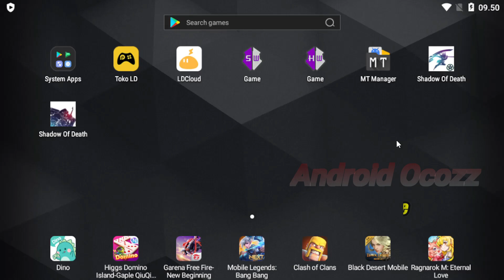New shirokumochan with event MOD - shadow of death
new shirokumochan with event mod game shadow of death save file lunae mod apk event quinn request mod download save data link mediafire

tool recorded
*kinemaster
*wondershare filmora